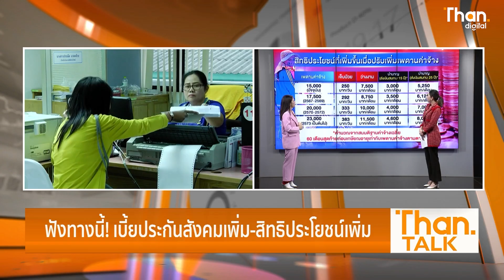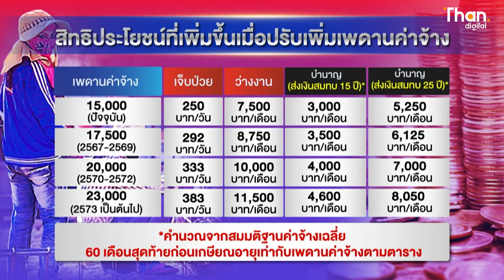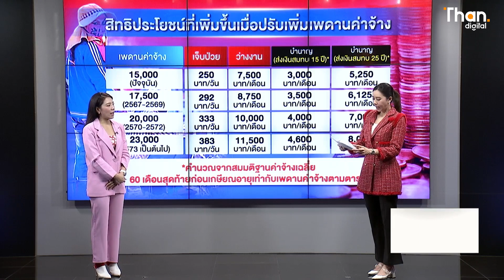ฟังทางนี้! เบี้ยประกันสังคมเพิ่ม-สิทธิประโยชน์เพิ่ม l THAN TALK l 14/02/66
การปรับเพดานค่าจ้างขั้นสูง เพื่อเป็นฐานคำนวณจ่ายกองทุนประกันสังคม แล้วจะได้สิทธิประโยชน์อะไรเพิ่มขึ้น?
เช็คสิทธิประโยชน์เพิ่มเติมได้ที่